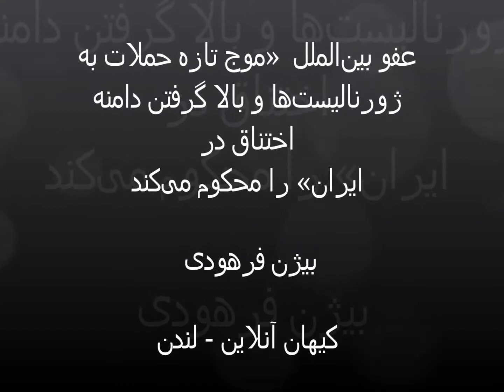کیهان آنلاین (لندن) - گزارش بیژن فرهودی (تابستان 2014)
عفو بین‌الملل  «موج تازه حملات به ژورنالیست‌ها و بالا گرفتن دامنه اختناق در ایران» را محکوم می‌کند (بیژن فرهودی)
مطبوعات که بنا به تعریف سنتی  باید رکن چهارم دموکراسی باشند بار دیگر به خاطر ترس و هراس جمهوری اسلامی از آگاهیِ مردم درباره واقعیت‌های جامعه‌ای که در آن زندگی می‌کنند،  هدف اقدامات سرکوبگرانه  قرار گرفته است‫.‬  سازمان عفو بین‌الملل که مدافع حقوق بشر است، در بیانیه مطبوعاتی که روز اول اوت در لندن منتشر کرد می‌نویسد: افزایش شدید دستگیری‌ها و پیگرد و زندانیکردن ژورنالیست‌ها در ایران، نشان از عزم راسخ مسئولین برای از بین بردن امیدهایی دارد که با انتخاب حجت‌الاسلام حسن روحانی به ریاست جمهوری اسلامی ایران پدیدار شده بود...